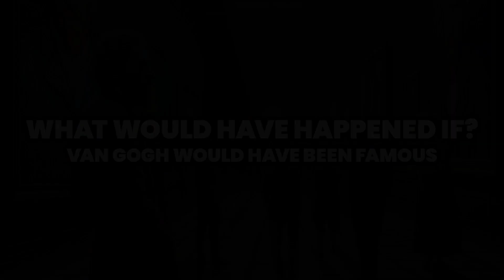What Would Have Happened if Vincent Van Gogh Had Been Famous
Immerse yourself in the life of Vincent van Gogh, an artist whose legacy transcends time. Discover how, through his struggle and genius, he transformed pain into masterpieces that resonate to this day. A brief but profound journey through the life of a man who painted with his heart, leaving an indelible mark on art and the world.